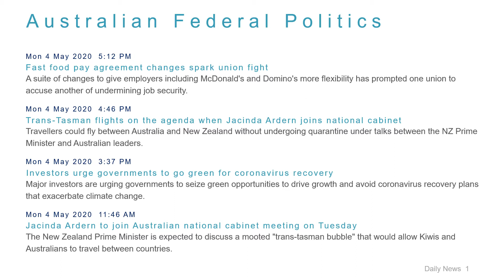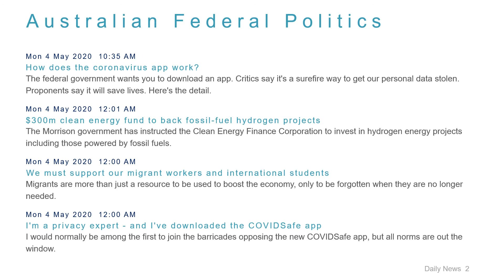Political News Headlines for 4 May 2020 - 6 PM Edition